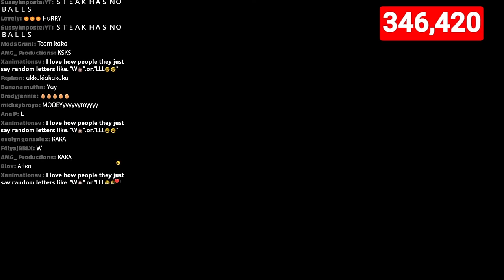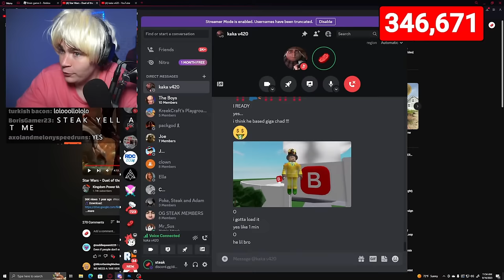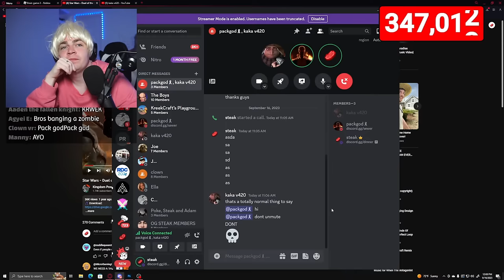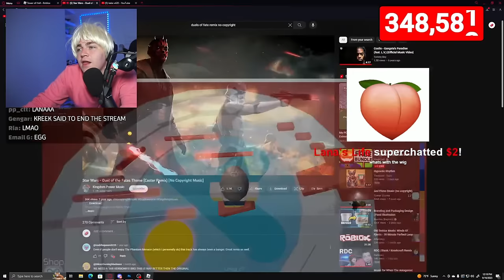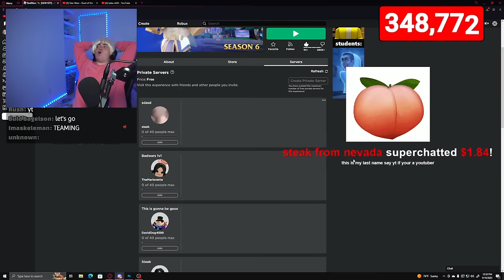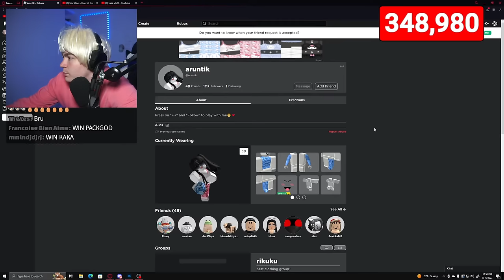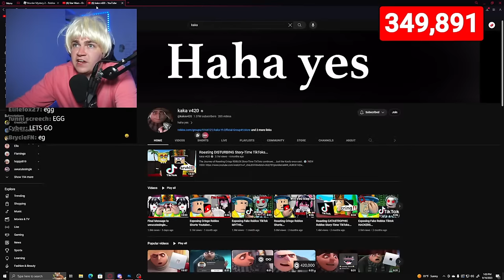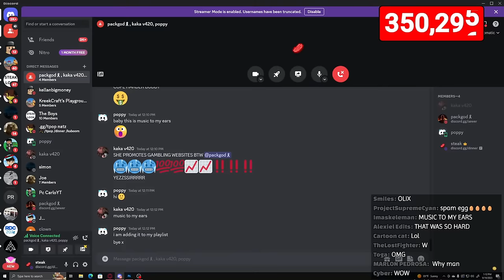Making PACKGOD fight KAKA V420.. ⚔️🔥